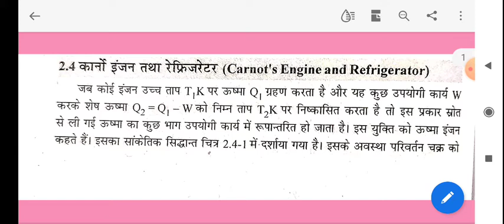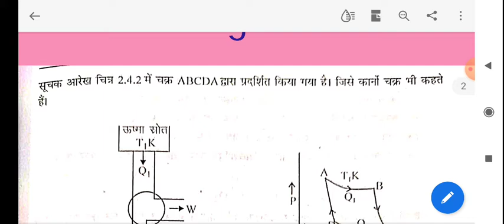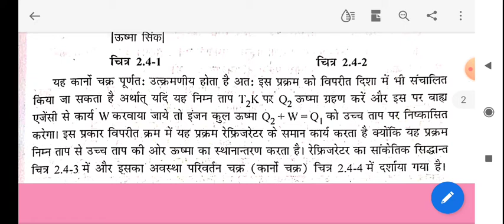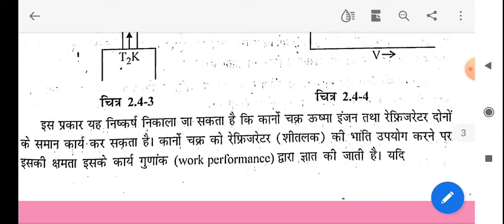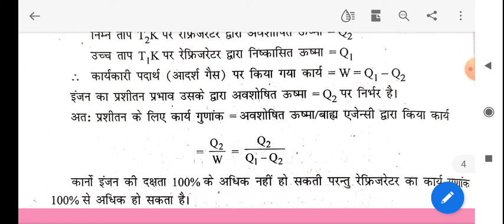Carnot's Engine and Refrigerator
B.Sc.Part II Thermodynamics